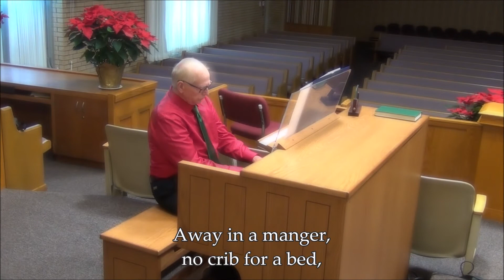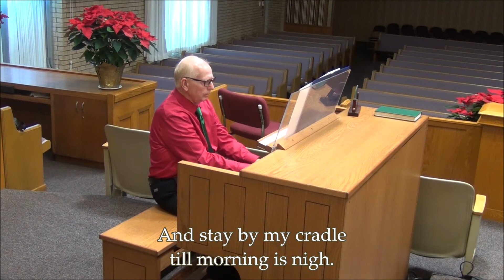Away in a Manger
3 versions in 1